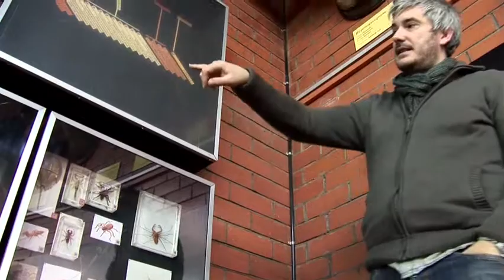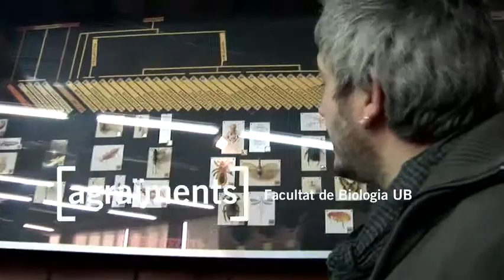Spiders: when saving energy takes precedence over design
Does the prey determine the type of web a spider has to weave? Is the rush for colonialism the reason for saving silk? Miquel A. Arnedo, a biologist and ICREA researcher at the University of Barcelona, explains the conclusions he has reached through the international research he has been taking part in.